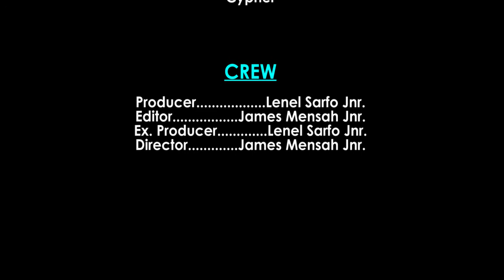Grade Wan, El Jay & Bra Joe (Studio Matters) Official Video Dir. by James Mensah Jnr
OFFICIAL VIDEO OF HIT SONG STUDIO MATTERS FEATURING GRADE WAN EL JAY & BRA JOE
DIRECTED BY JAMES MENSAH JNR.